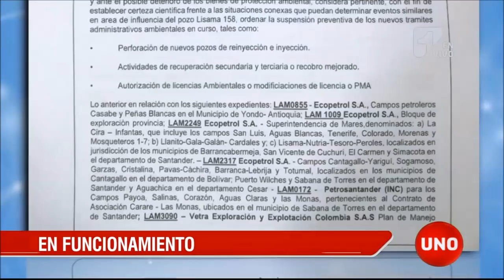Maquinaría importada diagnosticará el daño del Pozo Lisama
Sólo hasta hoy, 7 de abril, se pudo terminar la instalación de la máquina que Ecopetrol trajo al país para atender las emanaciones del pozo Lisama en Santander. Con el cierre definitivo del pozo se inicia también la búsqueda de responsables.